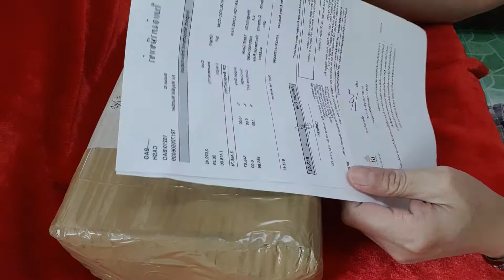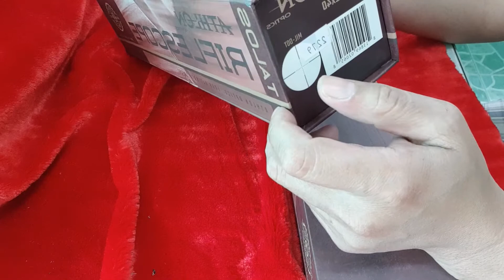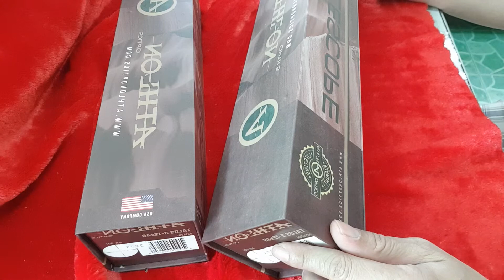Athlon Optics Scope Talos 3-12x40 1" Tube MILDOT MIL Reticle 215004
เลนส์เคลือบหลายชั้นช่วยให้แสงผ่านได้ดีขึ้นเพื่อให้ได้ความสว่างที่เหมาะสมและสีที่แท้จริงในสเปกตรัมของแสงทั้งหมด
เส้นเล็งแกะสลักบนกระจกซึ่งให้การรองรับแรงรีคอยล์ได้ดีเยี่ยม สำหรับการออกแบบเส้นเล็งที่ซับซ้อนและให้ความทนทานที่ยอดเยี่ยมและความต้านทานการกระแทกที่สูงขึ้นมากต่อการสั่นสะเทือน
ตัวเรือนเป็นท่อชิ้นเดียวที่ผ่านการอบด้วยความร้อนช่วยให้ กล้องมีความแข็งแรงเป็นพิเศษมากกว่าท่อหลายชิ้น ท่อชิ้นเดียวยังช่วยกันความชื้นได้ดีกว่าดังนั้นจึงสามารถป้องกันหมอกได้ตลอดอายุการใช้งานของผลิตภัณฑ์
บรรจุไนโตรเจนด้วยเทคโนโลยีเฉพาะของบริษัท จะช่วยลดความชื้นภายในท่อได้อย่างมากและช่วยรักษาป้องกันหมอกและกันน้ำ  ได้ยาวนานหลายสิบปีโดยไม่รั่วซึม